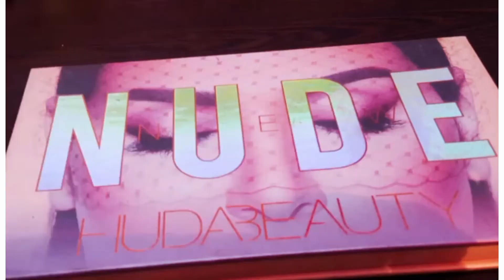Indian-Bridal-Makeup look STEP-BY-STEP NEWLY BRIDAL Makeup Tutorial By (skfashionlifestyle)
Skfashionlifestyle
I make skin cares and makeup videos - diys, makeup tutorials  , reviews , hairstyles,  detailing and alot more
Don't create negativity. If you can't appreciate my work .💜🖤💜

SK fashion Lifestyle

video is for educational purposes only. copyright Disclaimer under section 107 of the copyright Act 1976, allowance is made for " fair use" for purposes such as criticism,  comment, news reporting, teaching scholarship, and research. fair use is a use permitting by copyright statute that might otherwise be infringing.